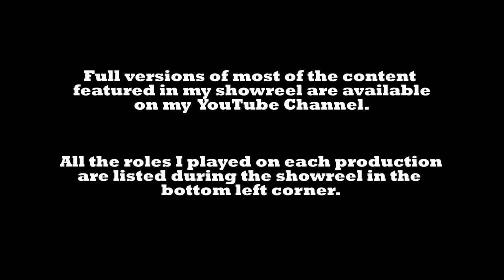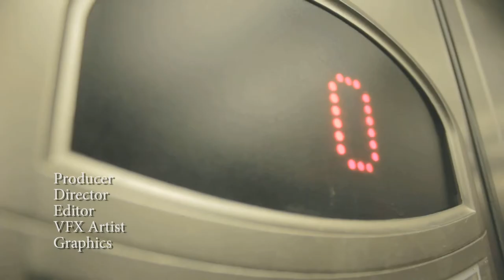Showreel - John Green (January 2013)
I am a TV runner available for work, and here is a showcase of the films I have made myself!

The roles I fulfilled on each production have been indicated in the bottom left corner of the frame.

The full versions of most the productions featured in this showreel are available from my channel.